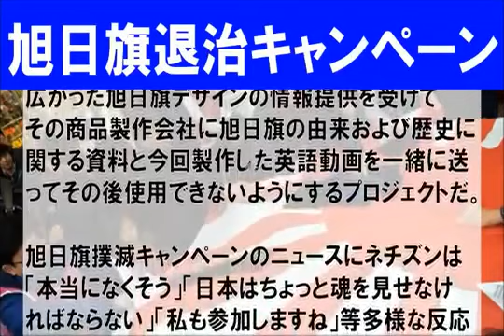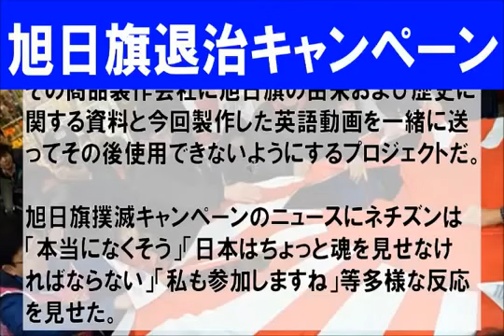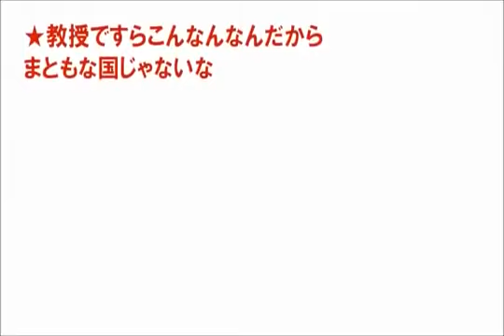【韓国】こんなことにエネルギーを注ぐとは・・・旭日旗撲滅キャンペーン開始宣言 「裂かれる」旭日戦犯旗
AKB48【ぱるる推し】SKE48【向田茉夏推し】NMB48【みるきー推し】HKT48【指原莉乃推し】乃木坂46【西野七瀬推し】です! AKB48、SKE48、NMB48、HKT48、乃木坂46の動画をアップしていきます。48gはかわいい ...

ソース元：イートゥデイ(韓国語) ソース元：2ch（ネット上の反応） ☆B...

【韓国】こんなことにエネルギーを注ぐとは・・・旭日旗撲滅キャンペーン開始宣言...「裂かれる」旭日戦犯旗, 【韓国】こんなことにエネルギーを注ぐとは・・・旭日旗撲滅キャンペーン開始宣言, 「裂かれる」旭日戦犯旗, 【韓国】こんなことにエネルギーを注ぐとは・・・旭日旗撲滅キャンペーン開始宣言, 「裂かれる」旭日戦犯旗, 【韓国】こんなことにエネルギーを注ぐとは・・・旭日旗撲滅キャンペーン開始宣言, 「裂かれる」旭日戦犯旗, 【韓国】こんなことにエネルギーを注ぐとは・・・旭日旗撲滅キャンペーン開始宣言, 「裂かれる」旭日戦犯旗